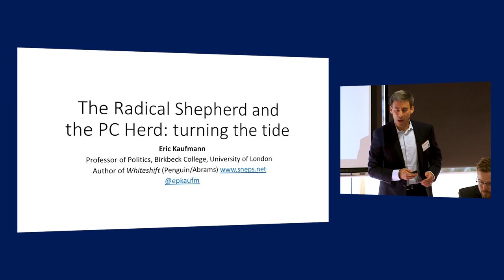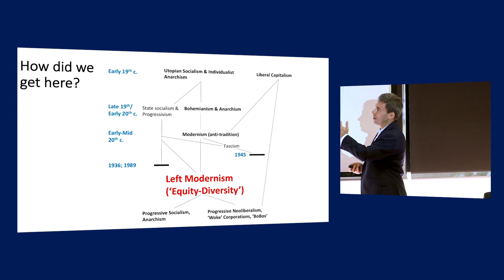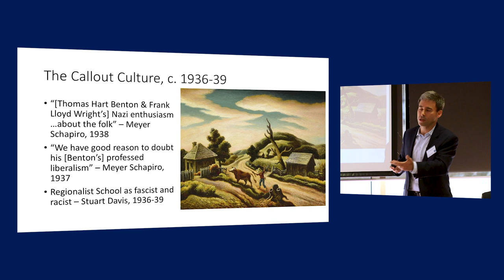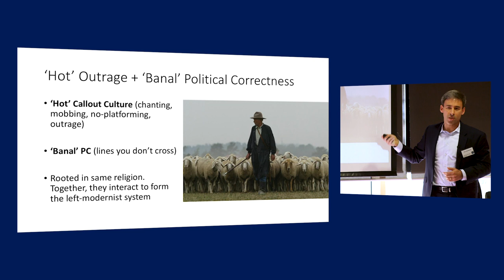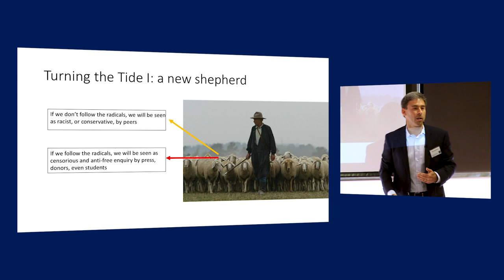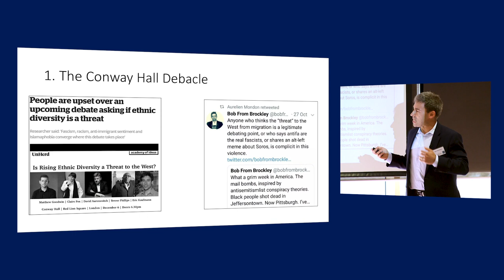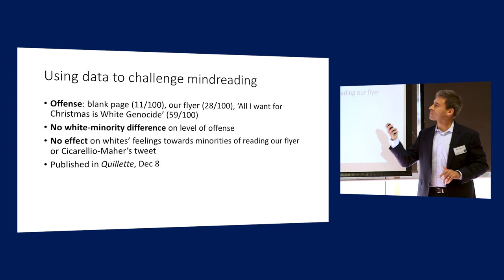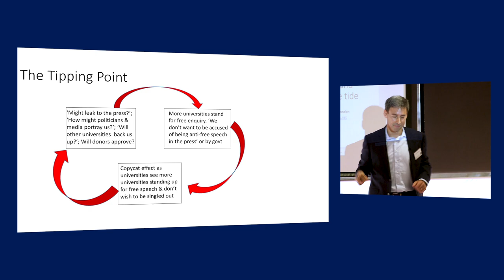Academic Freedom Under Threat: What’s to be Done? Session 1.1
Nigel Biggar introduces the conference; Eric Kaufmann, "PC Politeness and Campus Outrage: The Two Faces of the Cultural Left"

Eric Kaufmann is Professor of Politics, Birkbeck College, University of London, author of Shall the Religious Inherit the Earth? (2010) and Whiteshift: Populism, Immigration, and the Future of White Majorities (2018), and commentator on identity politics.

McDonald Centre for Theology, Ethics, and Public Life Annual Conference